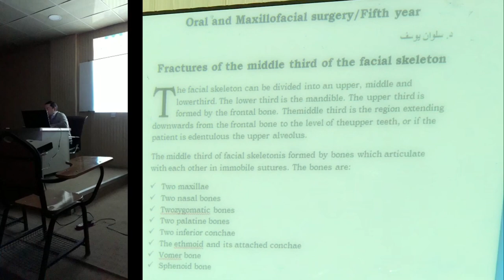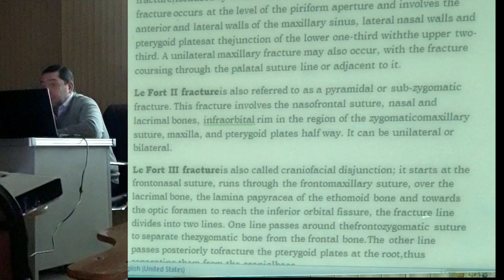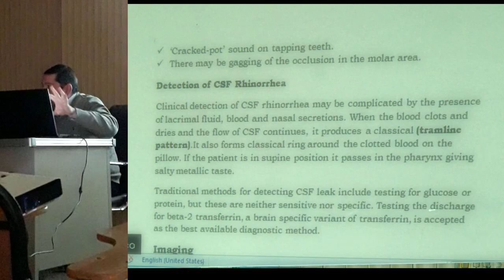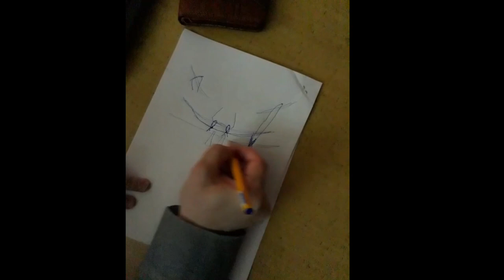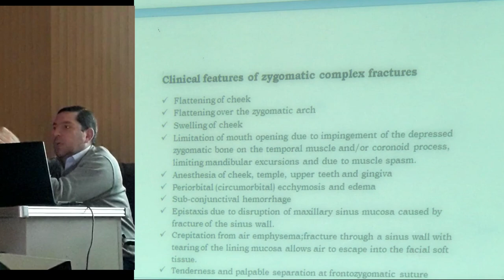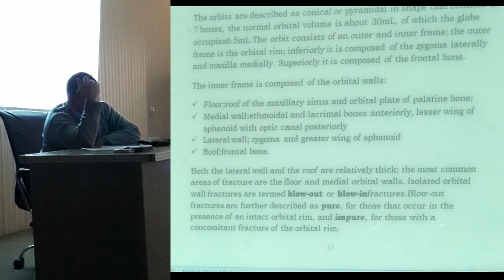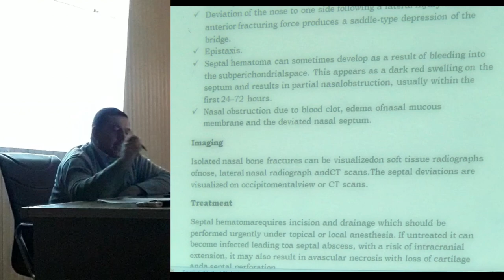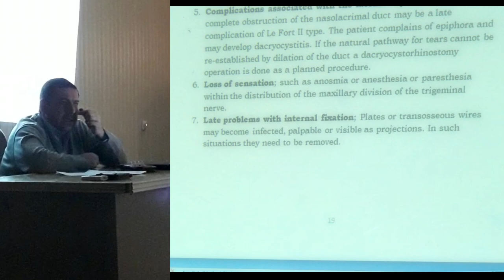Oral Surgery - Lec 3 - Fractures of Middle Third of Facial Skeleton